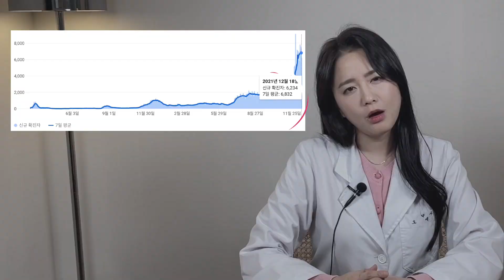타이레놀 유럽 판매 중지! 백신 후 필수템! 아세트아미노펜의 위험성🔥🔥🔥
여러분 3차 부스터 샷 다들 예약하셨나요~? 💉
아프면 😣 진통제 드셔야죠! 코시국 필수템!! 타이레놀~ 💊

편하게만 드시는 것 같아 경각심을 좀 드리고자!
타이레놀의 위험성에 대해 알아보았습니다🔥🔥
여기에도 아세트아미노펜ㅇㅣ들어있다구우 ??
놀라실 준비 되셨나요? 😱

같이 체크해 보아요☺️

편집 : 오랜만에 시기님